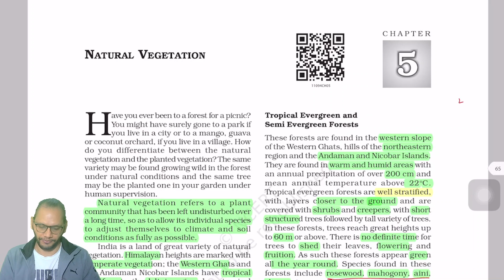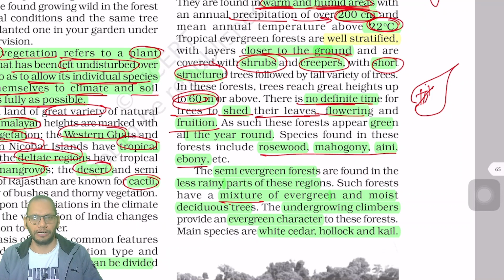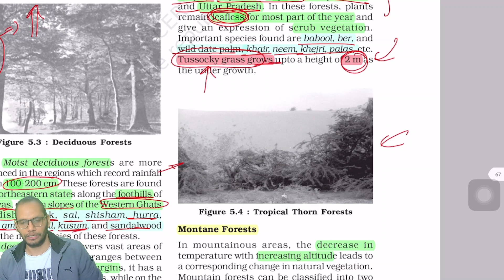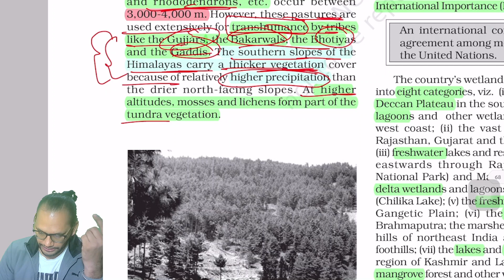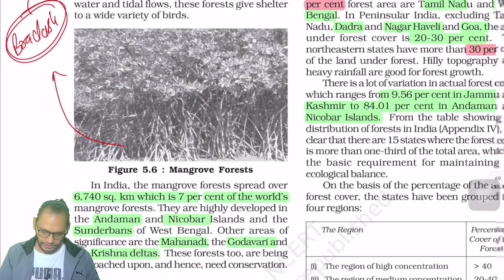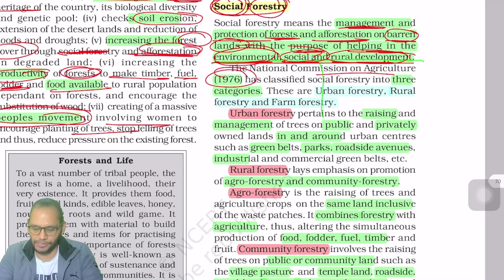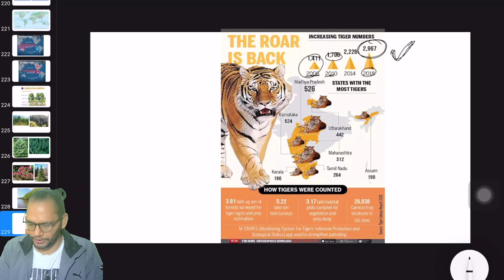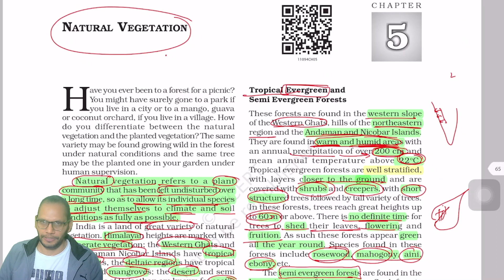Geography Class 11 NCERT Chapter 5 : Natural vegetation | India Physical Environment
Geography Class 11 NCERT Chapter 5 : Natural vegetation | India Physical Environment - This video will be covering the 6th chapter of class 11th Geography from a UPSC preparation perspective. We are covering complete geography NCERT for UPSC through this series.